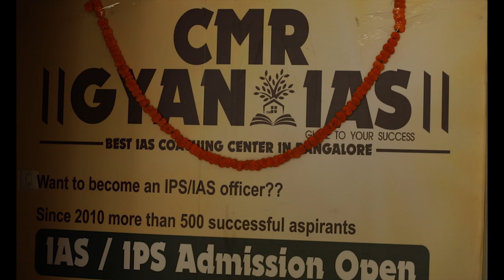CMR Gyan IAS | Best IAS Coaching of India in Bangalore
CSAT (Civil Services Aptitude Test) is a paper conducted by the Union Public Service Commission (UPSC) as part of the Civil Services Examination. CMR GYAN IAS offers comprehensive coaching for the CSAT paper, which includes classroom lectures, test series and practice sessions. Our expert faculty will guide you through the entire syllabus and will help you master the concepts. We provide personalized attention to each student to ensure that they are able to understand the concepts and apply them in the exam.
Aptitude, Arithmetic progression, Geometric Progression
CMR GYAN IAS -  Indiranagar / Best UPSC Coaching in Bangalore, CSAT Class
We provide UPSC Exams preparations for courses
kindly contact
#780, 2nd Floor, 9A Main
1st Stage, Indiranagar
Bangalore - 560038

Shri K C Ramamurthy Retd IPS \ Ex - Member Of Parliament Rajya Sabha
Shri Dr K C Raju Reddy - CMR Trust
Shri K C Jaganath Reddy - Secretary  CMR Trust
Shri Praveen - IRAS Officer
Shri Balakrishna Nayak - Regional Commissioner - EPFO
Shri Kishore Kumar - KAS

we are in to Entertainments

 We also
**Indoor photos and videos shoots

Promotion Video by
SKP Productions

Regards
Ajay Kumar